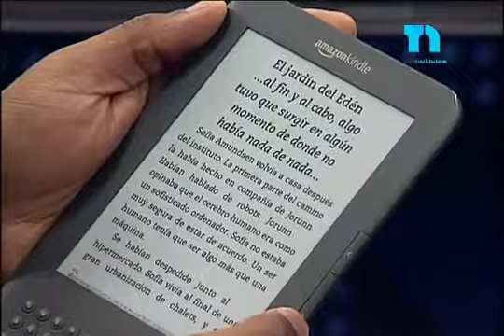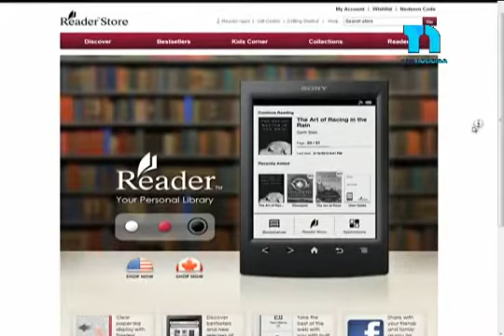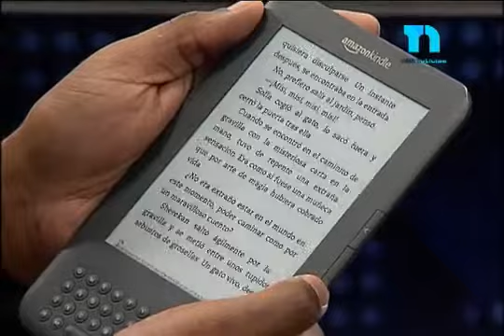Libro electrónico hará desaparecer libro impreso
HIDDEKEL MORRISON en su participación en TecnoClick de Telenoticias con Roberto Cavda a las 11:00 PM por @Telesistema11RD.